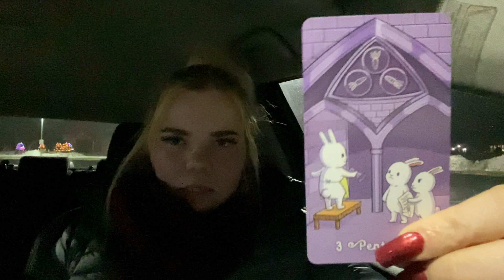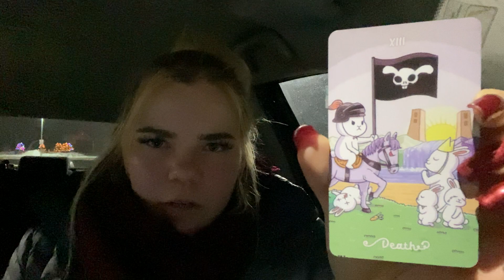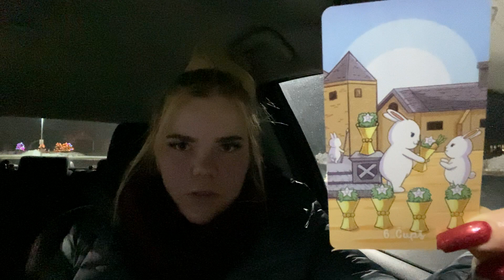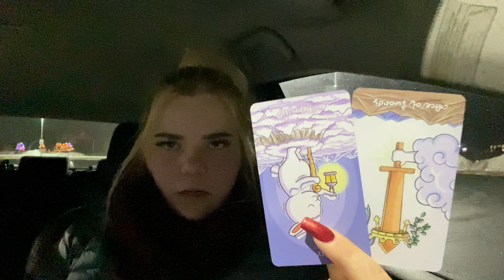“Walking on a Dream - Empire of the Sun”☀️🧿 Channeled Message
Book a Reading or Purchase a Deck on Etsy🌈

To shop Mugs, Shirts, Bags, My Art 🖼 ☕️

Or
Mystic Miiks
United States

Amazon Wishlist 🧜‍♀️

A little about me🙂 I read tarot and oracle cards with the book & my intuition . I bought my first tarot deck when I was 16 and I have been practicing since🔮 I have mediumship abilities too & I  make my own oracle cards to help with my readings and help others❤️
Sun☀️ Cancer ♋️
Moon🌙 Leo ♌️
Rising 🌅Leo ♌️